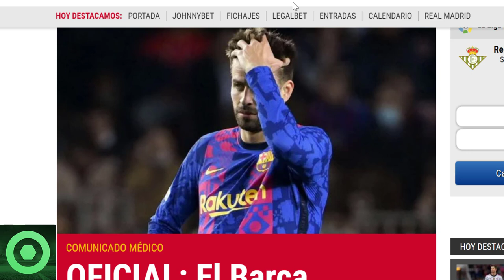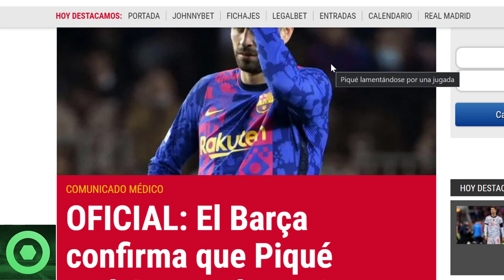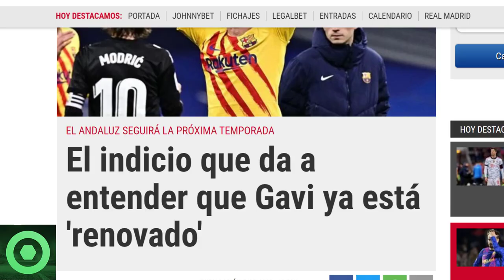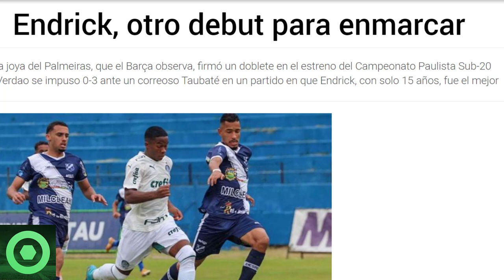💥¡𝗢𝗳𝗶𝗰𝗶𝗮𝗹!💥 𝗠𝗔𝗟𝗔𝗦 𝗡𝗼𝘁𝗶𝗰𝗶𝗮𝘀 Para 𝗚𝗲𝗿𝗮𝗿𝗱 𝗣𝗶𝗾𝘂𝗲́ 🔴 𝗣𝗿𝗼𝗯𝗹𝗲𝗺𝗮𝘀 Para 𝗔𝘂𝗯𝗮𝗺𝗲𝘆𝗮𝗻𝗴 🔴GRAN 𝗡𝗼𝘁𝗶́𝗰𝗶𝗮 De 𝗚𝗮𝘃𝗶 🟥